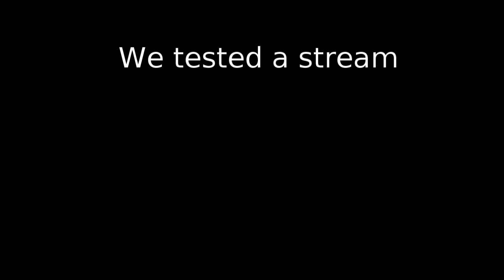The Hunt for Pistol Jim - Black Ops 3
It seems the mysterious Pistol Jim has somehow infiltrated our Black Ops world!

We thought he could be contained to Minecraft but we were wronggggg!!!

Geoff has no idea what he's doing on this one, literally no clue and Jay (the veteran) isn't much better really.